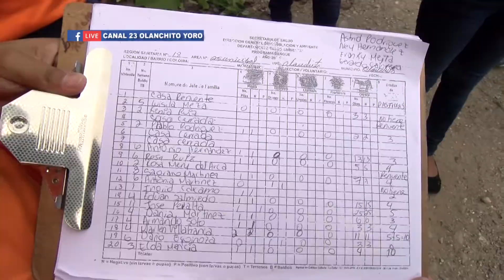PROTECCION CIVIL COPECO REALIZA TRABAJOS EN VARIOS PUNTOS DE LA CIUDAD DE OLANCHITO JOCELYN OYUELA